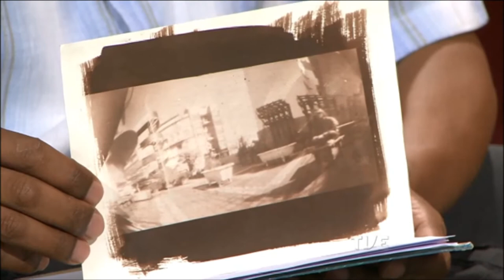Estação Cultura | TVE - Bienal, Teatro de Bonecos e Deslocamentos - 27/04/18